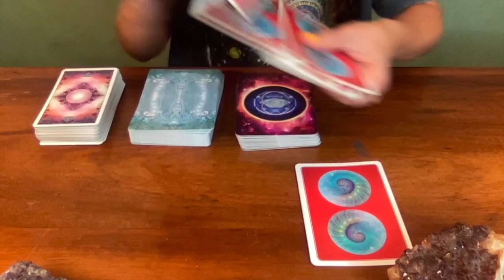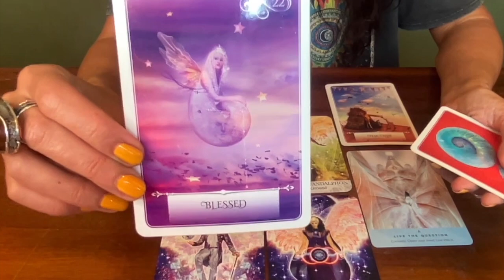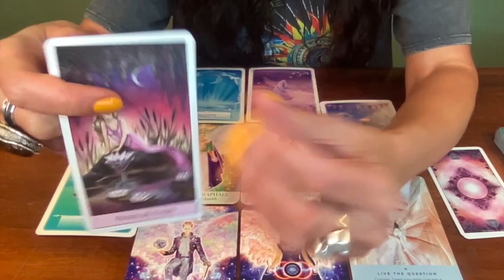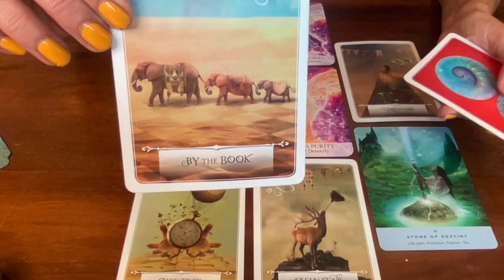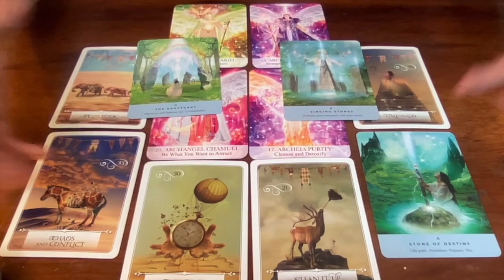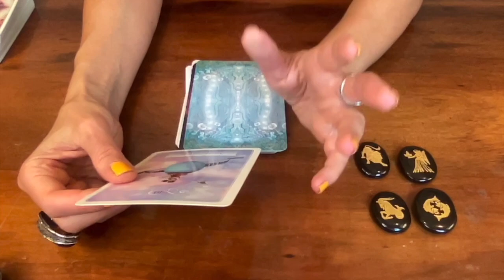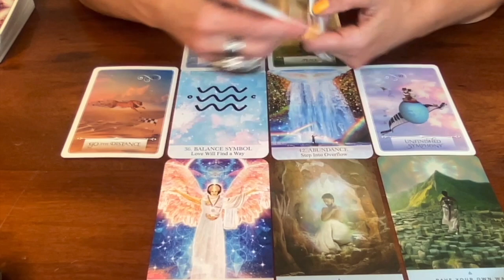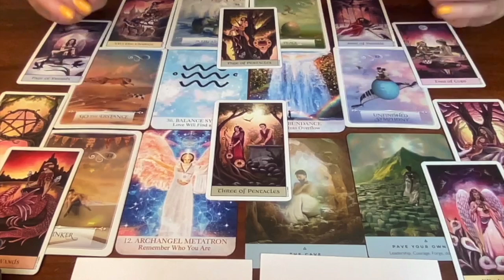🚀What's Your Next "GLOW UP"?🌟 Pick A Card🔮 Virgo New Moon Oracle Guidance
00:00:00 Pile and Zodiac Signs
00:03:05 Pile Preparation
00:05:32 Pile 1 {The Tribe}
00:26:52 Pile 2 {Time To Go}
00:47:48 Pile 3 {Unfinished Symphony}

🔥 THE FEMALE ARCHANGELS ORACLE
🔥 THE ANCIENT STONES ORACLE by Rebecca Campbell
🔥 CRYSTAL VISIONS TAROT by Jennifer Galasso
🔥 WISDOM OF THE ORACLE by Colette Baron-Reid

AUDREY🎙